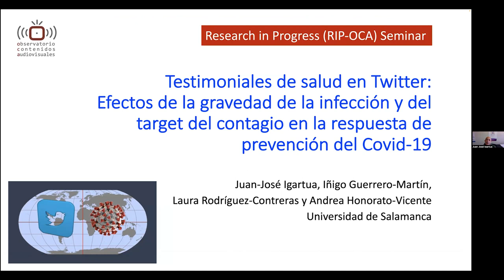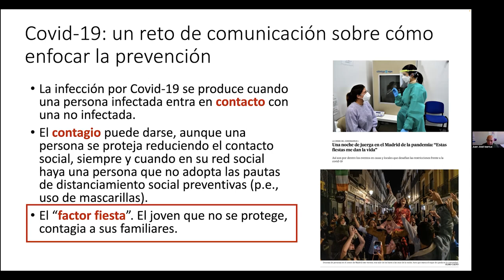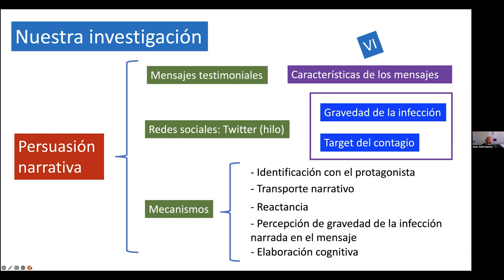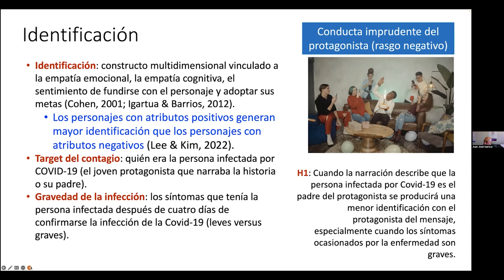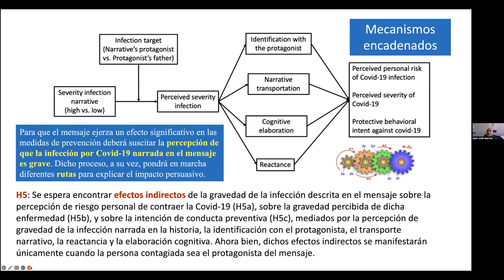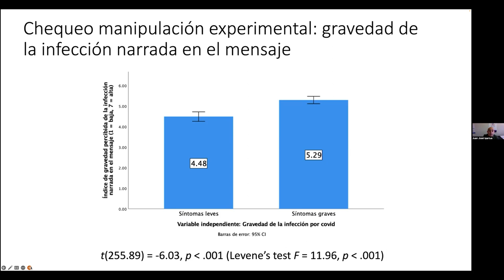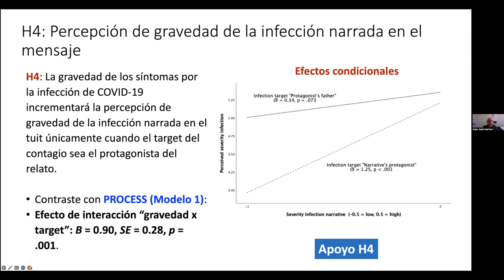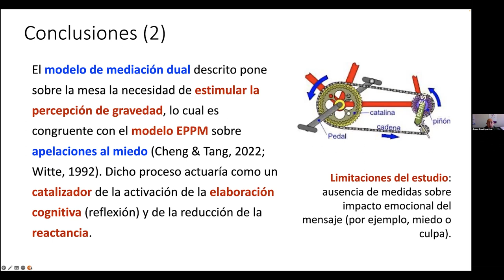RiP: Efectos de la gravedad de la infección y del target de contagio en la prevención del Covid-19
Research in Progress celebrado el 30 de junio de 2023, en el que el profesor Juan José Igartua presenta el trabajo "Testimoniales de salud en Twitter. Efectos de la gravedad de la infección y del target de contagio en la respuesta de prevención del Covid-19", desarrollado junto a Iñigo Guerrero Martín, Laura Rodríguez Contreras y Andrea Honorato Vicente.